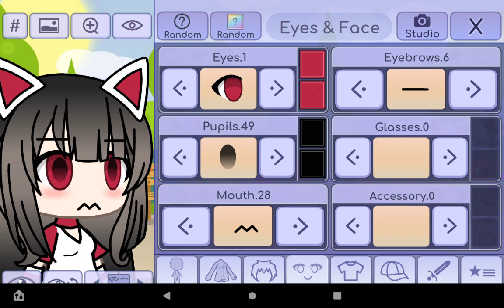GUESS WHO'S BACK